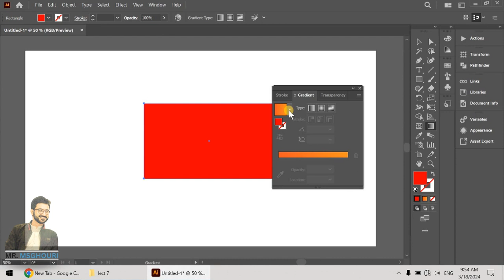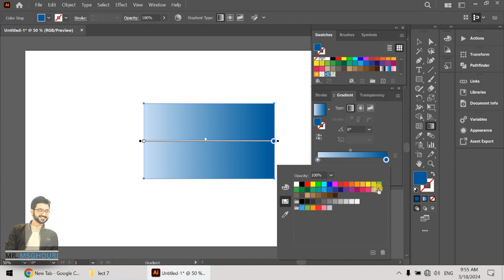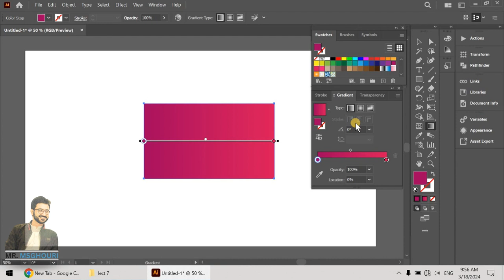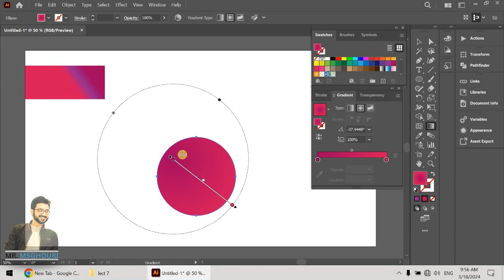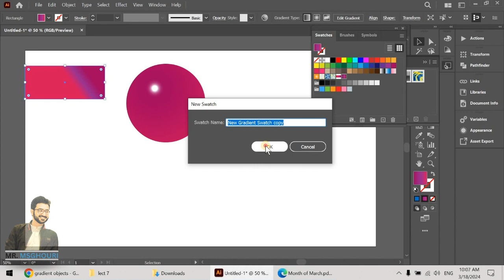Adobe Illustrator Training - Class 7 - Gradients - Urdu / Hindi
Welcome in Adobe Illustrator Training Course.
In this lecture Students will be able to learn about Gradients

More Course from MR MSGhouri